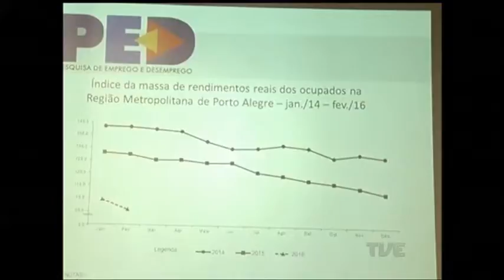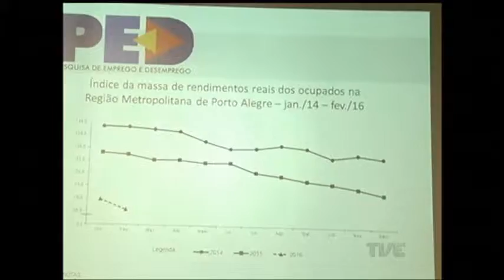O desemprego em Porto Alegre registrou baixa variação nos primeiros meses de 2016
Na região metropolitana, o quadro foi um pouco mais negativo. Pelo menos 9 mil pessoas perderam o emprego nos arredores da capital. Os dados são da última pesquisa do Dieese sobre o assunto.